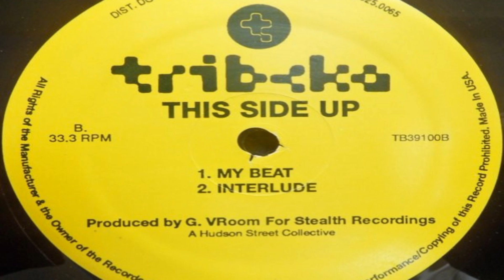This Side Up - My Beat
Tribeka (US) ‎– TB 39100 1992